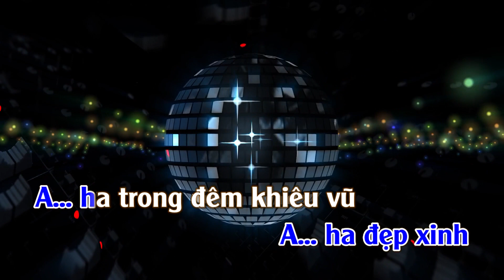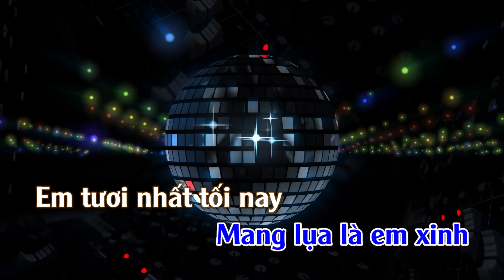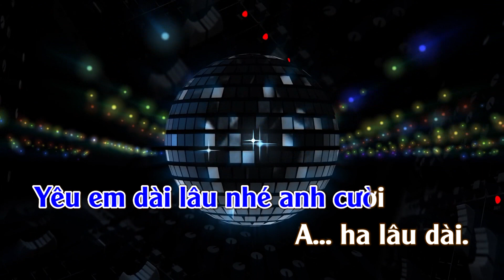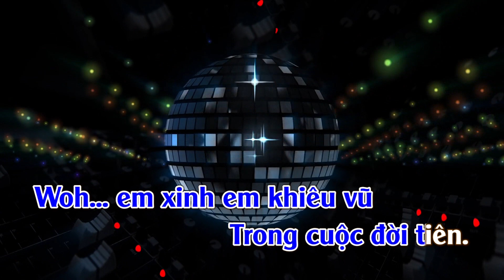Karaoke Em Đẹp Nhất Đêm Nay - Tone Nam | TAS BEAT